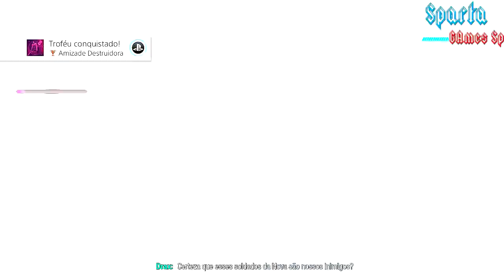Guardiões da Galaxias 6:Parte Paga ou Morrer [Playthrough]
Guardians of the Galaxy é um jogo eletrônico de ação-aventura desenvolvido pela Eidos Montréal e publicado pela Square Enix. É baseado nos personagens, mitologia e adaptações em outras mídias do grupo de super-heróis de histórias em quadrinhos Guardiões da Galáxia da Marvel Comics.